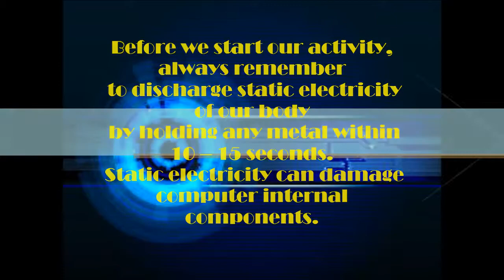[TUTORIAL] How to Disassemble and Assemble a System Unit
Steps in Disassemble and Assemble your System Unit